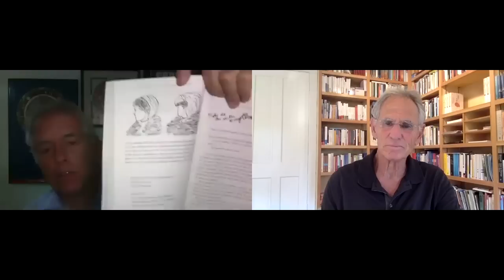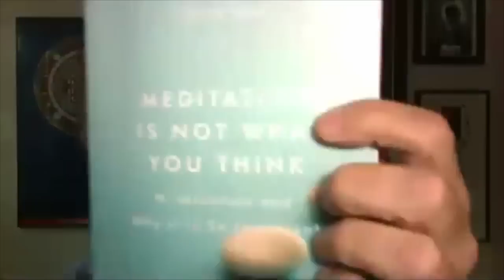Mindfulness In The Digital Age: Jon Kabat-Zinn's Secrets To Living In The Now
Join us in this enlightening conversation with Jon Kabat-Zinn, where we enter into the essence of mindfulness in our fast-paced digital world. Discover how 'Meditation is Not What You Think' can transform your daily life from constant doing to a state of being. Learn practical mindfulness techniques you can apply immediately to find peace amidst chaos. Take advantage of Jon's invaluable insights on embracing the present moment for a more fulfilled life.

In this StreetSmart conversation, Steve Stein talks with Jon Kabat-Zinn about his new book Meditation is Not What You Think. They talk about mindfulness in the context of the present digital age.
How can we be present in the current era?
How can we go from doing to being?

This video is about Mindfulness In The Digital Age: Jon Kabat-Zinn's Secrets To Living In The  Now. But It also covers the following topics:

Jon Kabat-Zinn Meditation
Digital Age Wellness
Mindful Living Tips

Video Title: Mindfulness In The Digital Age: Jon Kabat-Zinn's Secrets To Living In The  Now

✅  About BetterListen & WisdomFeed.

Welcome to BetterListen & WisdomFeed! I'm here to guide you through a treasure trove of mindfulness and wellness content on WisdomFeed, offer you captivating audiobooks from my company, BetterListen, and share thought-provoking discussions on the StreetSmart Wisdom Podcast.

Join me as I bring ancient wisdom to street level, helping you navigate life's challenges with clarity and purpose.

© BetterListen & WisdomFeed